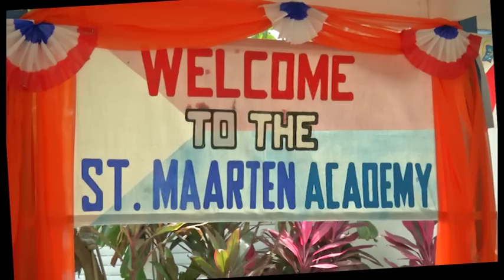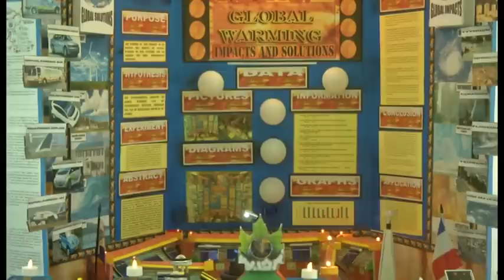Overhandiging boekje 200 jaar Koninkrijk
Ank Bijleveld -Schouten (voorzitter Comité 200 jaar Koninkrijk) overhandigde woensdag 21 mei een boekje over 200 jaar Koninkrijk aan kinderen van de St Martin Academy (Sint Maarten)